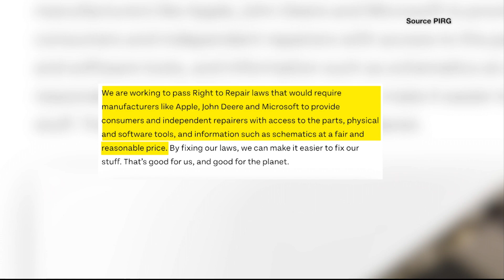Right to Repair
Do you have a right to repair broken appliances? Many states have laws that require appliances to come with full manuals and instructions for repairs. Arizona doesn't have a right-to-repair law, which means manufacturers here are allowed to keep their manuals under wraps. (Video Autriya Maneshni/Cronkite News)